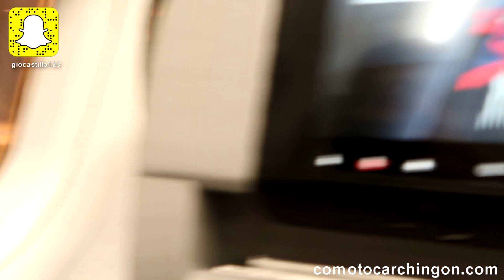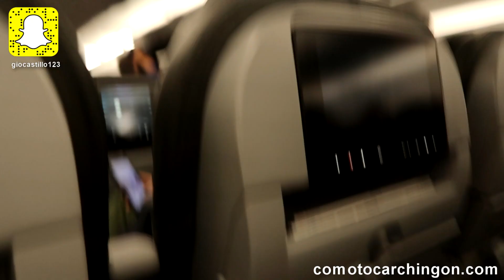Lucha Por Tus Sueños | Ultima tocada de la Gira | Vlog 5 con Buknas De Culiacan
Hola Amigos de YouTube y Facebook, Esta semana les canto el tema "El Karma" de Ariel Camacho. Muchas Gracias!!!